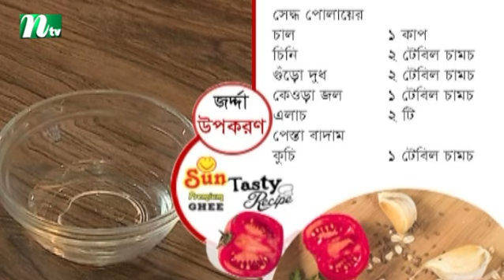Sun Tasty Recipe | সান টেস্টি রেসিপি | EP 01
Story